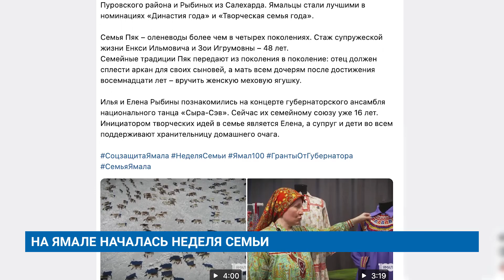НА ЯМАЛЕ НАЧАЛАСЬ НЕДЕЛЯ СЕМЬИ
В рамках Недели семьи, которая проводится в округе в преддверии Дня семьи, любви и верности, жителей городов и поселков Ямала ждет множество тематических акций. К празднику медалями «За любовь и верность» наградят 75 ямальских семей, проживших в браке более четверти века и достойно воспитавших детей.